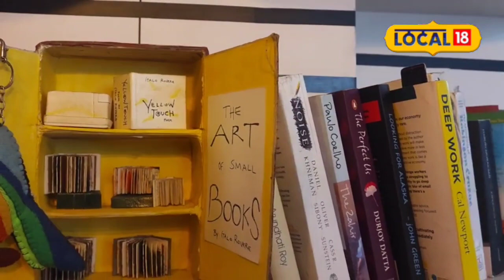Siliguri News: শিলিগুড়িতে প্রথমবার চালু হল এই বিশেষ ক্যাফে! এর বিশেষত্ব জানলে অবাক হবেন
শিলিগুড়ি: শিলিগুড়ি শহরের একমাত্র স্টুডিও ক্যাফে যেখানে প্রতিনিয়ত শিল্পীদের কর্মকাণ্ডের প্রদর্শন চলছে। মূলত এই স্টুডিও ক্যাফে কনসেপ্টটি হল একটি প্রদর্শনী কক্ষের সঙ্গে ক্যাফের সুবিধাও থাকবে। যেখানে শিল্পীরা বসে শিল্পচর্চা করতে পারবে। শহরের একমাত্র এই  'কাপস অফ আর্ট' স্টুডিও ক্যাফেতে প্রদর্শনী কক্ষের সঙ্গে শিল্পীদের জন্য গান বাজনা করার জায়গায় রয়েছে।

সঙ্গে বসে চা কফি পান করতে পারবেন সকলে। স্টুডিও ক্যাফের কর্ণধার শুভ্রনীল দত্ত জানিয়েছেন মূলত ফ্রান্সের এই ধরেনের স্টুডিও ক্যাফের প্রচলন রয়েছে। সেই ধারাটিকে শিলিগুড়ির মানুষের কাছে তথা শিল্পীদের কাছে তুলে ধরতেই এমন উদ্যোগ।
আরও পড়ুন: চিনে পাচার হচ্ছিল চিতা বাঘের ছাল! তারপরের ঘটনা শুনলে অবাক হবেন
স্টুডিও ক্যাফের কর্ণধার শুভ্রনীল নিজেও একজন চিত্রশিল্পী তথা নাট্য শিল্পী। পেটের টানে বহু বেসরকারি সংস্থায় কাজও করেছে তিনি। তবে তাঁর নিজের কিছু করার ইচ্ছা ছোটবেলা থেকেই ছিল । যেহেতু সে নিজে একজন শিল্পী তাই শিল্পীদের কথা চিন্তা করে তাদের জন্য একটা জায়গা তৈরি করার কথা মাথায় আসে তার। সেখান থেকেই এই স্টুডিও ক্যাফের তৈরি করেন তিনি।
আরও পড়ুন: তেনজিং নোরগেকে ভারতরত্নের দাবি, এভারেস্ট দিবসে তুঙ্গে শোরগোল
এই স্টুডিও ক্যাফেতে এখন প্রতিনিয়তই শহরের বিভিন্ন চিত্রশিল্পীরা তাদের প্রদর্শনীয় করতে পারছেন অতি সামান্য অর্থ খরচের বিনিময়ে। একইসঙ্গে গান-বাজনা ও আড্ডা চলছে জমিয়ে।
স্টুডিও ক্যাফের মালিক শুভ্রনীল জানান, " শহরে এমন জায়গা আর কোথাও নেই। 'Cups of art' এই স্টুডিও ক্যাফের মূল বিষয় বস্তুটি হল এটি একটি আর্ট গ্যালারি  কাম ক্যাফে।কে যুক্ত করা হয়েছে। যেখানে চা খেতে খেতে মানুষ চিত্র প্রদর্শনের আনন্দ উপভোগ করতে পারবেন।"

ক্যাফেতে আসা এক শিল্পী সলমন শেখ জানান,"শহরের মাঝখানে এমন একটি স্টুডিও ক্যাফে সত্যিই আমাদের জন্য খুব ভাল। যে কোন জায়গায় একটি প্রদর্শনী কক্ষ ভাড়া নিতে গেলে অনেকটা ব্যয় সাপেক্ষ। সেখানে এরকম একটি জায়গা শিল্পীদের জন্য অত্যন্ত ভাল। আমার বন্ধু প্রিয়া কর্মকারের একটা এক্সিবিশন এই মুহূর্তে চলছে। আগামীতে আমিও আমার ফটোগ্রাফির এক্সিবিশন এখানেই করব বলে ঠিক করেছি।"
অনির্বাণ রায়,Siliguri| Siliguri News| Studio Cafe| Art gallery|